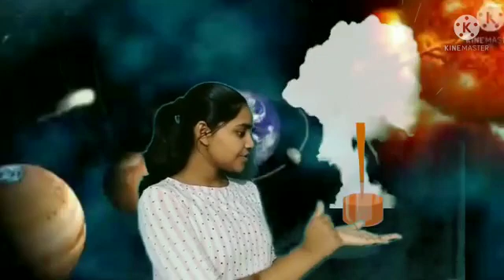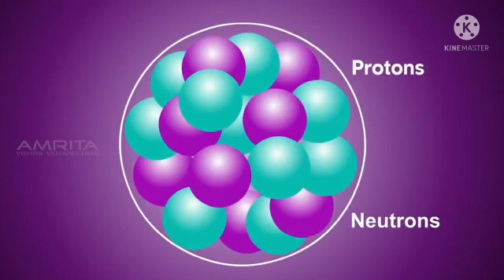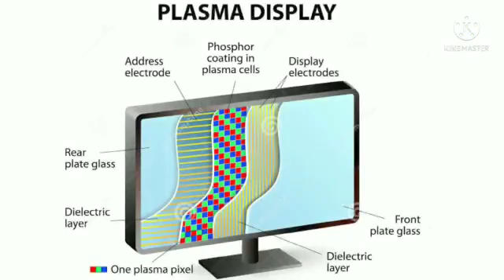Breakthroughjuniorchallenge 2021 : physics : Plasma the 4th states of matter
Hii...my breakthrough junior challenge video topic is on plasma the fourth state of matter.

       I love doing experiments ...and once I thought that what will happen if the  gas molecules are heated at high temperature continuously ?
         to learn about it in a fun manner
      -- PAYAL  KUMARI